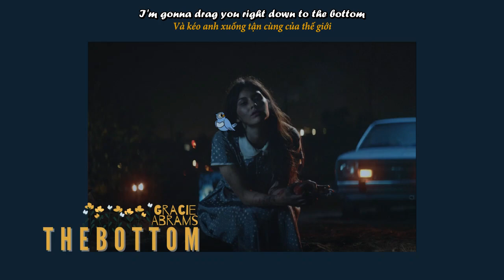(Vietsub - Lyrics) The Bottom - Gracie Abrams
"Calling it love, but this isn’t falling"
Câu này mình nghĩ Gracie chơi chữ vì  falling in love: yêu là phải gục ngã nhưng đây lại chẳng ngã nên Gracie kéo thẳng xuống "bottom" lun =))))
"Back and forth": đi qua đi lại
"Offer": xuất hiện (từ này có rất nhiều nghĩa, theo bài thì mình hiểu theo nghĩa này)

Dạo này mình khá bận nên chắc ít ra sub, mn muốn mình sub bài nào cứ recommend cho mình nhé, rảnh mình sẽ làm.